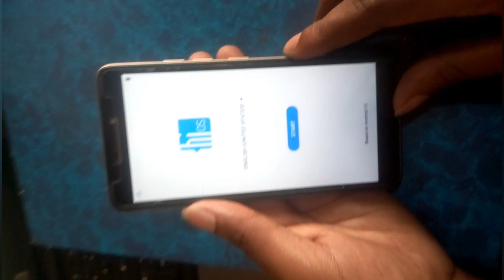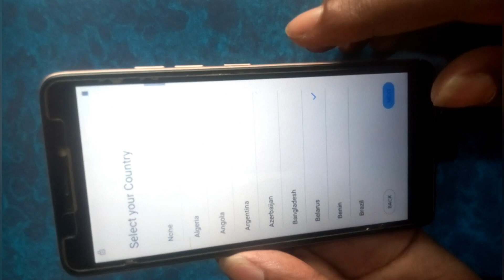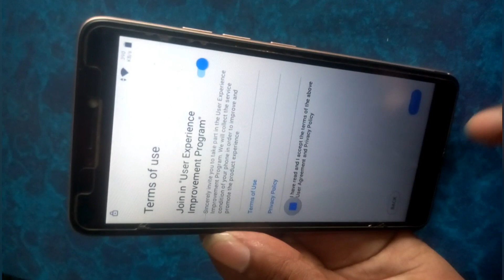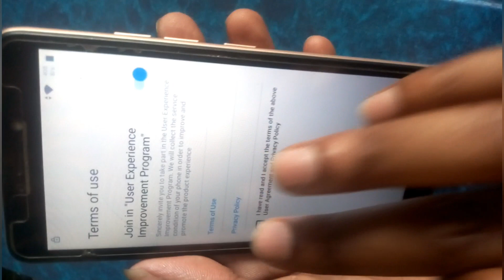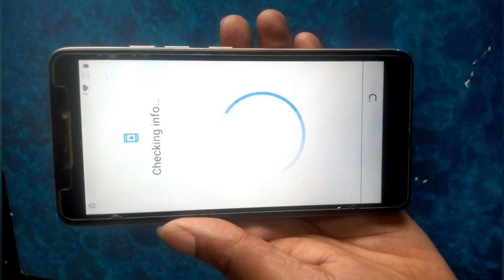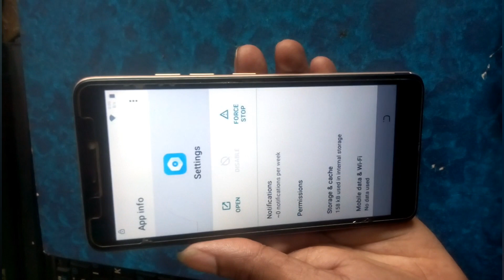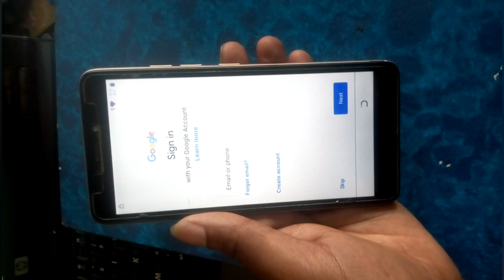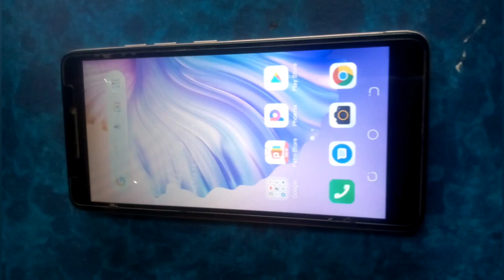remove frp pop2 f bypass/ google account tecno pop2 f b1g pop 2f android 10 pop2f b1g android 10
How to bypass google account on tecno pop 2 b1g android 10 frp bypass tecno b1g  frp bypass